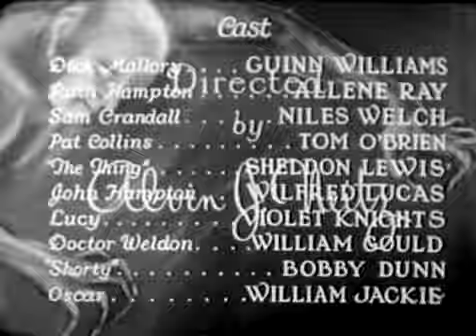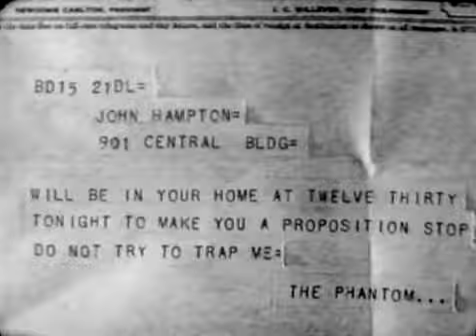The Phantom (1931)